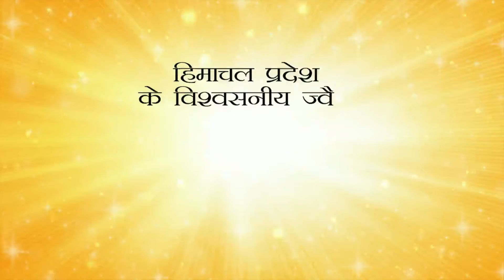दुबई से लौटे पांच युवकों में से एक कोरोना पॉजिटिव